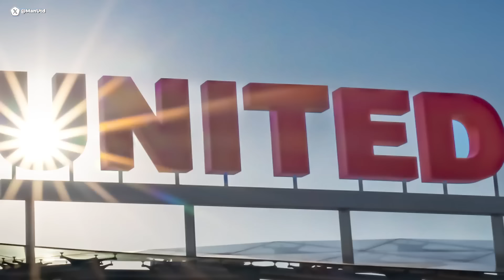Why Rúben Amorim or any new manager won’t save Manchester United alone | Erik ten Hag's firing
The Erik ten Hag era at Manchester United is officially over. Rog reacts to the news of ETH's departure, dissects what the real issues are inside Manchester United, and discuss why the next manager will not solve Manchester United's problems either.

00:00 - Goodbye ETH
06:26 - Who’s at fault?
10:04 - What can solve the Man. Utd rot?
13:29 - No single person can fix this